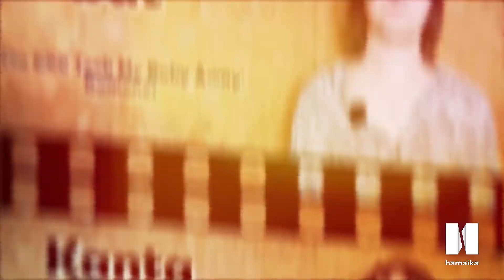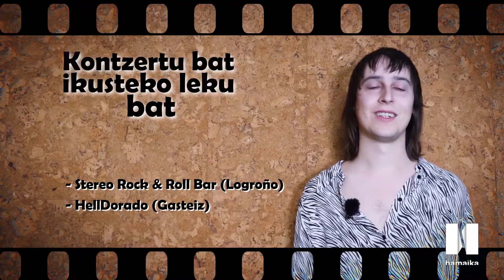MusikaZuzenean TB : HITZ BITAN : Ibai Verlaine (Eh, Mertxe!)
MusikaZuzenean TB
HITZ BITAN:  Ibai Verlaine (Eh, Mertxe!)

MusikaZuzenean TB # 199 saioko HITZ BITAN atalean  Ibai Verline abeslari eta gitarra-jotzalea ezagutuko dugu. Eh, Mertxe! taldean aritzen da, eta Arabar Errioxatik rock&roll giro beroak jorratzen ditu. Bere gustuko disko, areto eta kantuen inguruan aritu zaigu laburrean.

Besteen artean, MC5, Lie Detectors, Kuraia, Helldorado, The Stooges, Stereo Rock & Roll Bar, Radio Birdman, Xabi Garre (Señor No)...